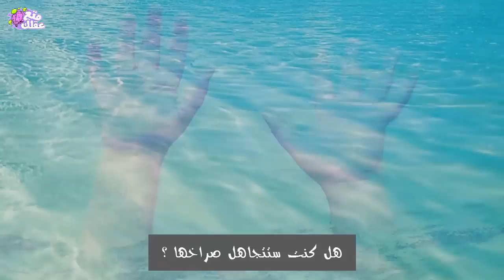أختبر إنسانيتك !!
ماذا لو كنت تتنزه على الشاطىء .. وسمعت صراخ طفله صغيرة تغرق
هل كنت ستتجاهل صراخها ؟
بالطبع لا
حتماً ستقفز بالماء وتحاول أنقاذها على الفور .. حتى ولو تكلفك ذلك إتلاف حذائك الجلدى غالى الثمن
وقتها لن تفكر بمقارنة ثمن حياة الطفلة بثمن حذائك الأنيق
الغريب أنك إن تبرعت بنفس المبلغ لمؤسسة خيرية ما .. قد تنقذ حياة طفل ما بنفس الطريقة أيضاً
هناك أطفال فى عدة أماكن فى العالم يموتون يومياً من أمراض قابلة للعلاج أو من الجوع او من المياه الملوثة
يموت سنوياً 10 مليون طفل أقل من سن الخامسة جراء أسباب متعلقة بالفقر
فإذا كنت مستعد لإتلاف حذائك غالى الثمن لإنقاذ حياة طفله .. فيجب عليك كذلك أن تكون مستعد للتبرع بنفس المبلغ على الأقل لإنقاذ حياة أخرى
أم أن حالة الطفلة التى تغرق أمامك تختلف عن الأخرى التى تموت فى بلاد بعيدة ؟
عليك ببساطة أن تعرف أن الطفل الذى يموت على بعد 5000 كيلو منك هو فى الحقيقة على نفس الدرجة من الواقعية والحاجة للمساعدة .. كالذى يغرق أمامك .. وليس مجرد صورة تراها بشرة الأخبار
تعليق: مروان بن حفصية
التعليق الصوتي سجل باستيوهات أوديولابي للكتب الصوتية